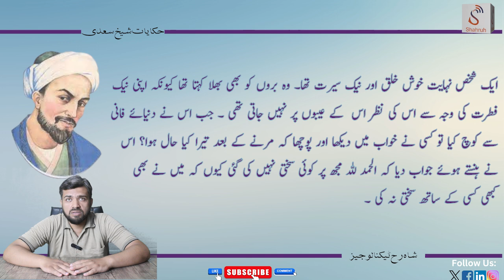Timeless Sayings of Sheikh Saadi (Hikayat e Saadi) by Shahruh Media